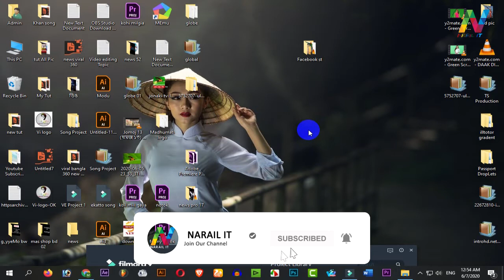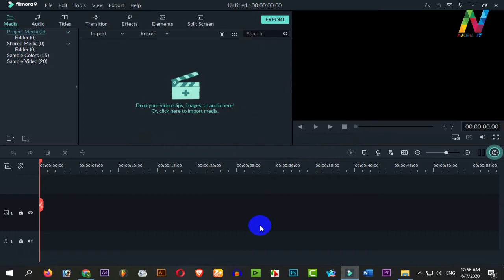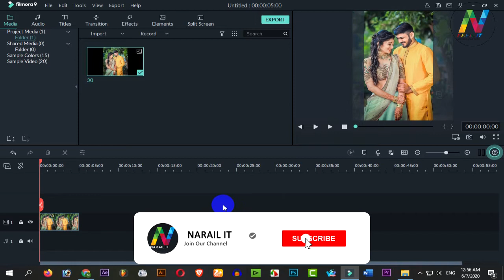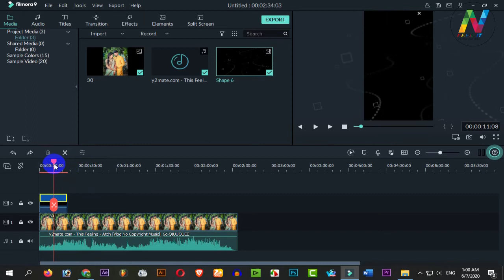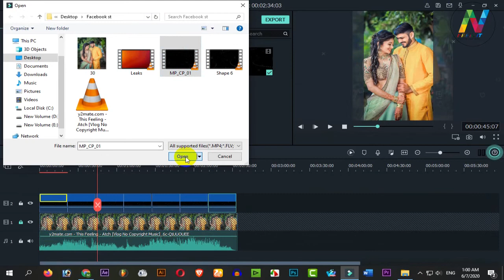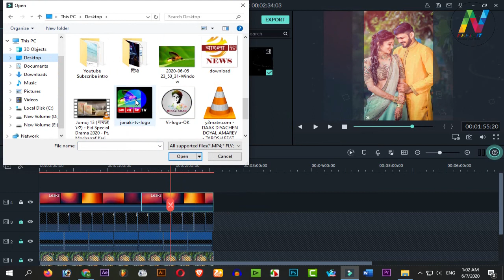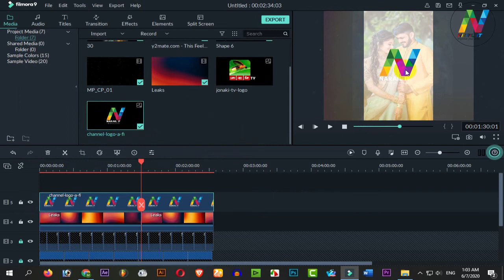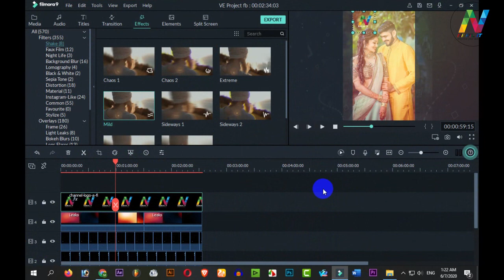Facebook status video editing on computer | filmora9 video editing tutorial | bangla tutorial 2020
Facebook status video editing on computer | filmora9 video editing tutorial | bangla tutorial 2020 | Narail IT

In this video I showed you how to make an animation status video with a simple image, by adding some natural effect to the image and adding an audio to make a great status video. I Hope this video will be of benefit to you.

"Narail IT" is one of the most popular tech-based YouTube channels in Bangladesh.